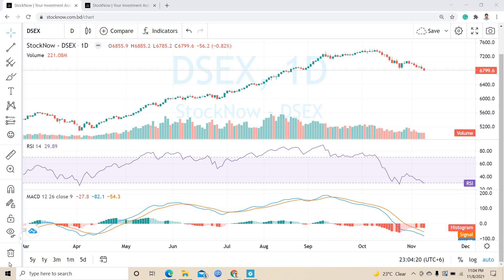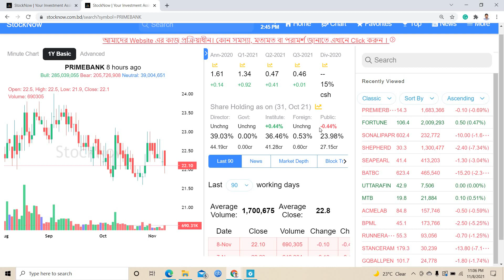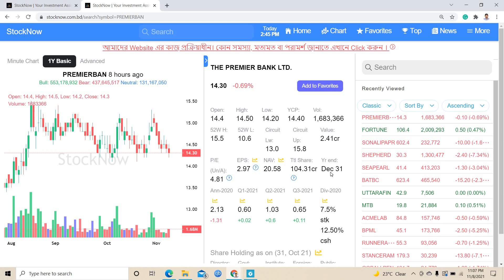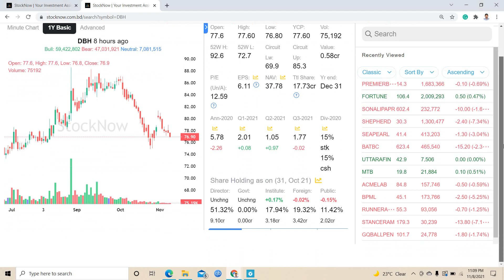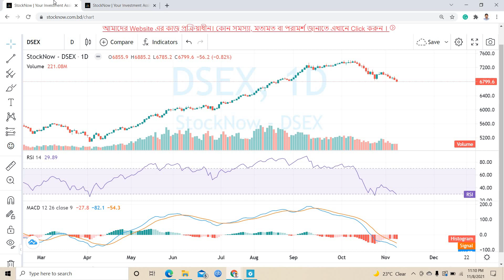শেয়ার বাজার কখন ঘুরে দাড়াতে পারে | Dhaka Stock Exchange | Knowledge Share | 2021